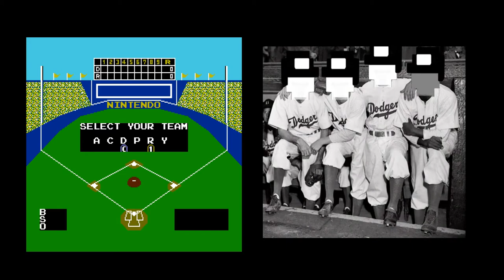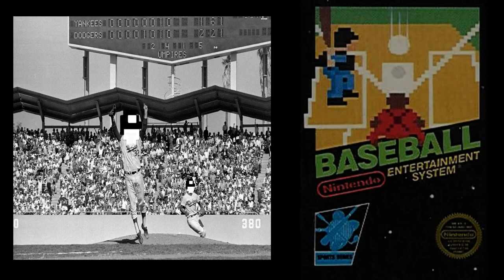Baseball : A NES Classic Mockumentary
I honestly do NOT know what I was on when I decided to make this "mockumentary" - I basically played through NES baseball one day, and thought to myself "This is a really boring Let's Suck episode, let me do something different."

The idea popped in my head after listening to some music, and after watching some documentaries, I figured what the hell, let me try some "skits"

Well, without further adieu I present to you the first "skit" review of a NES game on my channel. It's terrible, I'm warning you right now, but if you enjoy it maybe I'll do more.

Game Played : Baseball
System : NES

► Steam - UberL33tGuru
► PS4 - GuruLord
► Nintendo - CopernicusNerd